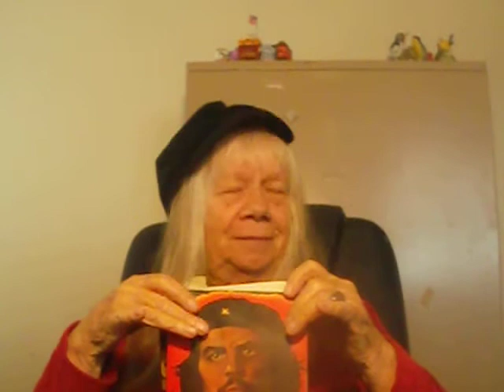Who wants the 700 page biography, "Che" for Xmas, kids?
This is a terrific book which I found to be very informative about the revolution in Cuba which worried me a great deal at the time.  I think I understand it considerably better now after reading this book, written in 1997.   Along with a great deal of other information, you read how the two leaders, Che and Fidel Castro, came to regard themselves as 'true communists.'  We are still living in a world that communistic thinking has greatly influenced, including belief in the legalizing of abortion.  So it is a book that many would benefit by reading because of its comprehensive portrait of one of its most charismatic leaders, Che Guevera.   It is subtitled "A Revolutionary Life."  Don't fight over it, kids.  The one who gets it can pass it on.  It is written by Jon Lee Anderson.